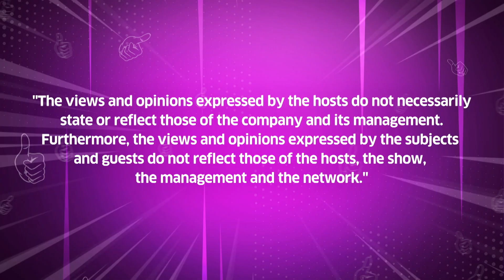[High Resolution] Lapillus 'HIT YA!' Performance | PIEGALINGAN | PIE Channel